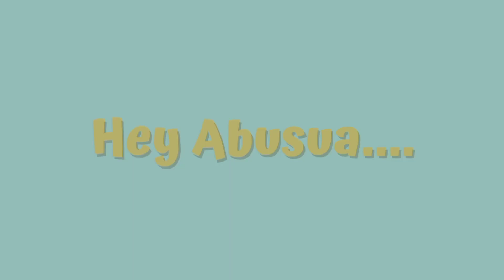A week of Easter;a nurse working in a teaching hospital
hi guys,
 it's me again, I'm here again on your screens with a week of Easter of which this is the first part, it has some fun activities with friends
 it also highlights weight loss journey